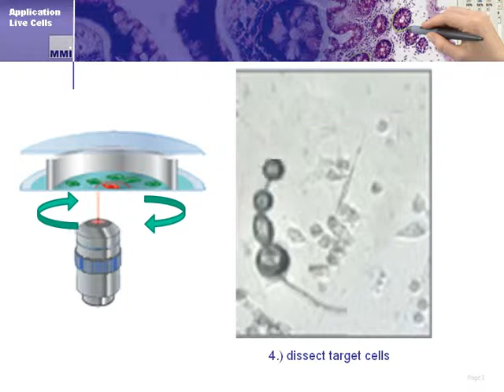Laser Microdissection: Living Cells in MMI CellChamber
The MMI system works very carefully with your cells. For Living cells MMI features the MMI CellChamber. With this, living cells can be grown and isolated very easily.